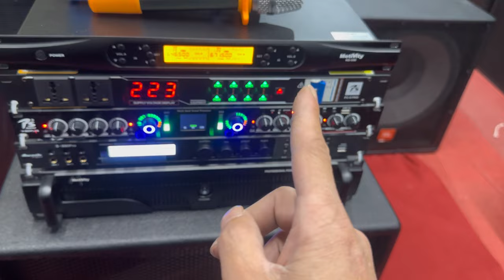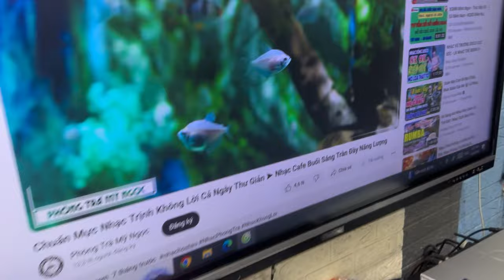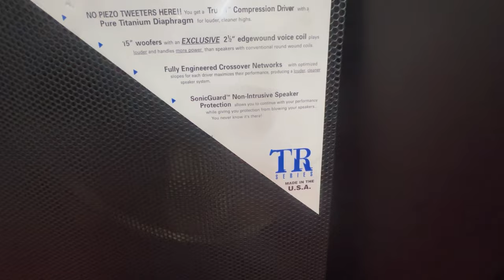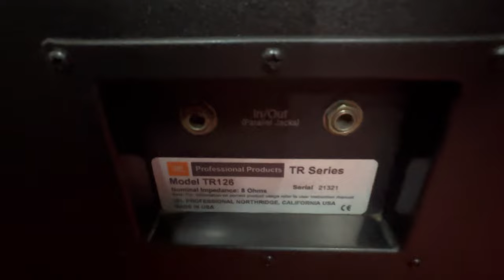Loa JBL Tr 126. Bass 40 đẹp leng keng. Đt 0936.583.140